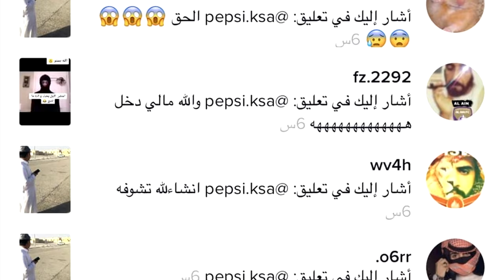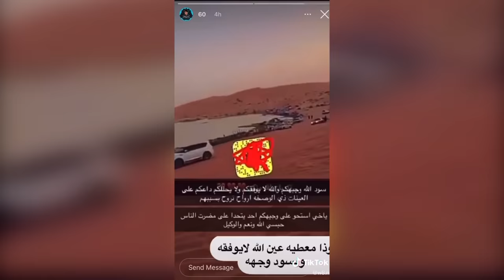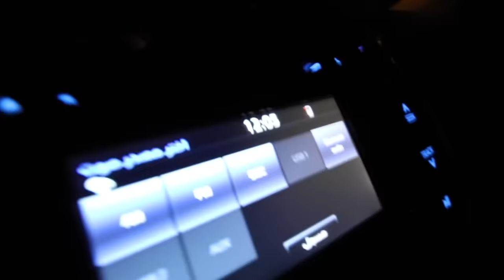💈اسرع دعوة مستجابة راح تشوفه بحياتك ( اقل من ثانية 0:9 ) 👍🏼